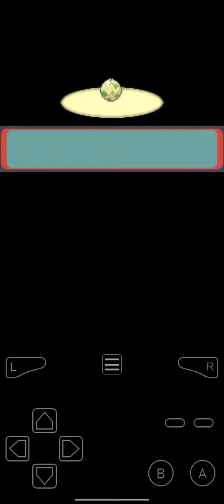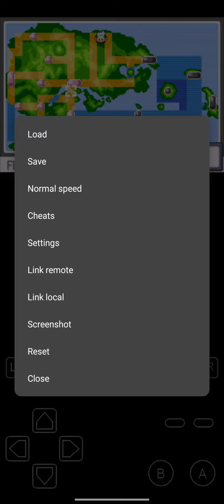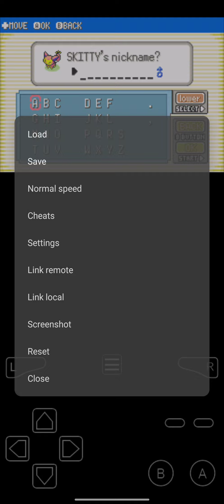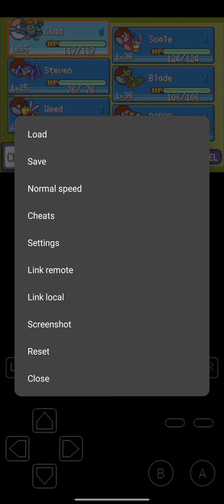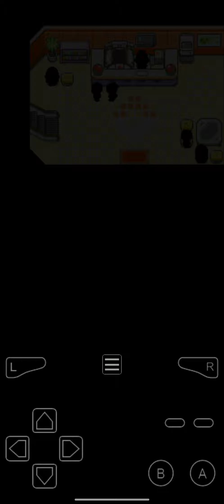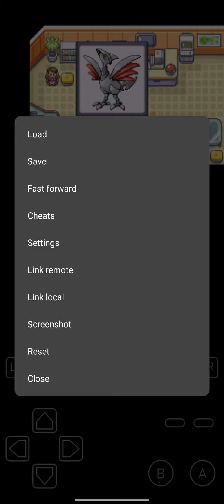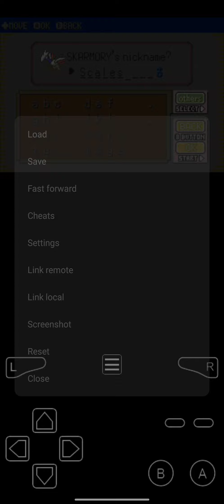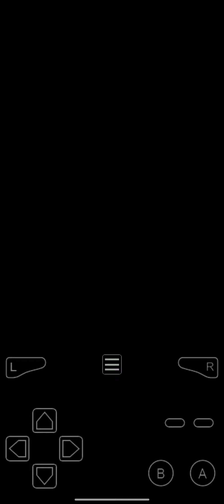Pokemon emerald wonderlocke ep 8 just some random stuff